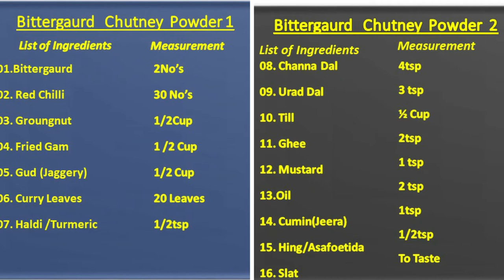करेला चटनी पौडर । Bittergaurd Chutney Powder । Hindi …In 10 Minutes